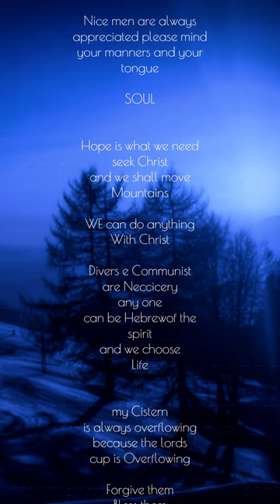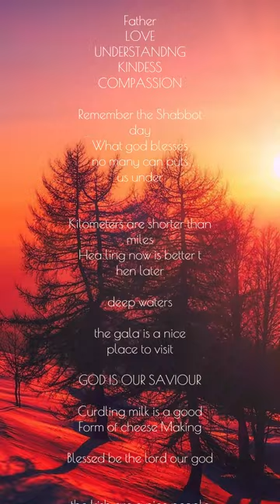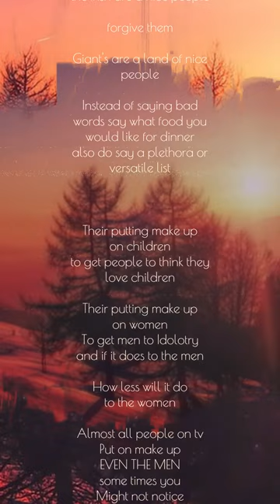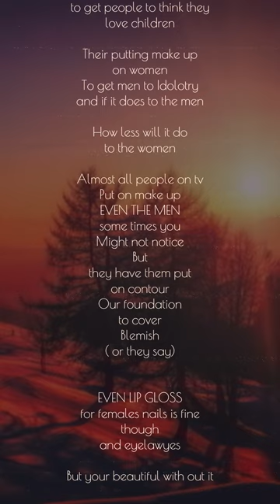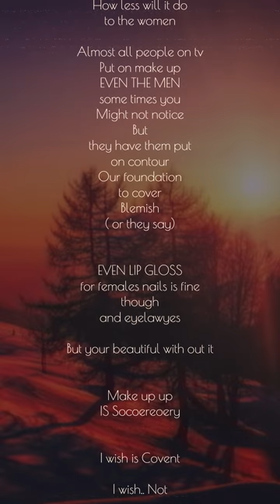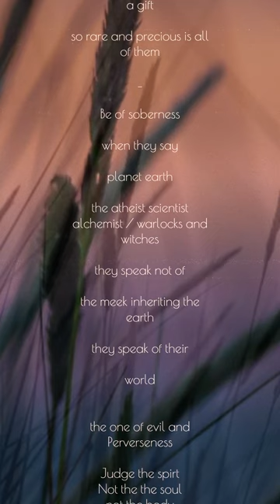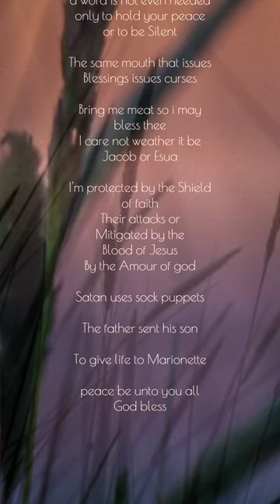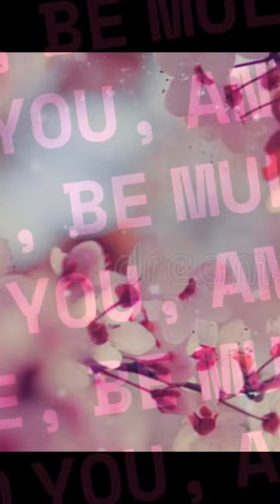When those thoughts Come to mind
Truly the best way is to put on the full '
amour of God

Feet shod with peace

Lions girt with truth

Breastplate of Love/Righteousness

Above all else the shield of Faith

the sword of Knowledge

the Helm of Salvation

the cloak of zeal

the cowl of vengeance

as well as a strong prayer life

I know some of you  don't like this one
but a consistency in reading the bible

and I'm not a Doctor but consult your doctor first

Fasting

If you think you need strength to endure in fasting
then pray